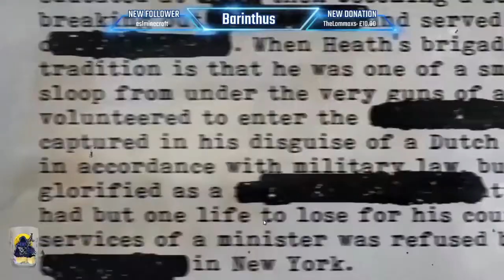Withering Dusk Chapter 1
. 20% 202/1K
Thank you for your Support
The First Chapter of the new DLC